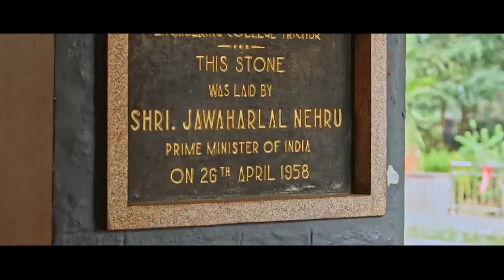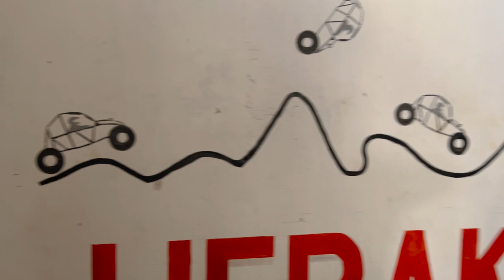Answering your Doubts!! A to Z -Should watch before Getting in to GEC Thrissur | For 2023 Batch ‼️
Hi I am Akshay Suresh a 4 th year Mechanical Pass out Student from Government Engineering Thrissur . This Videos discribe the question that i frequently get from new comers those who are looking GECT for their 4 year B-Tech course .
Here I explaining  life in GECT as a Mechanical Engineering student ..

Thinks that I am using & Their purchasing Link ‼️

- Boya M1 Auxiliary Lavalier - Link to purchase

- vlogging mic

Boya MM1 Shot Gun